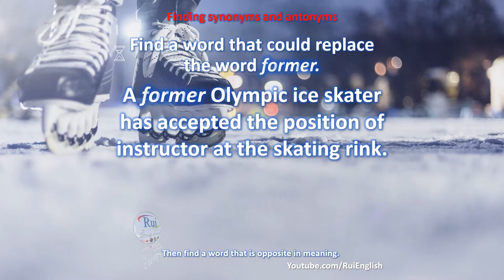Aula de inglês: VOCABULARY V06/04 Finding synonyms and antonyms - former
🔘RuiEnglish Lec: VOCABULARY V06/04 Finding synonyms and antonyms - former